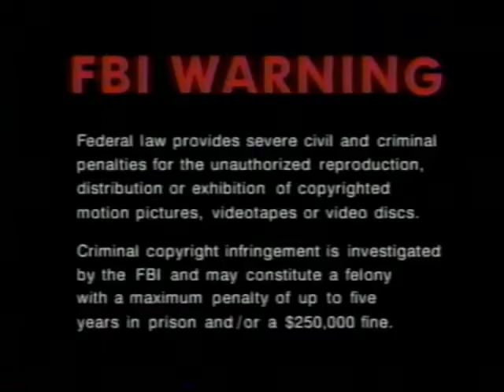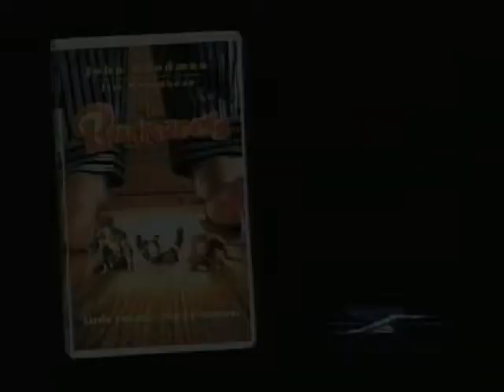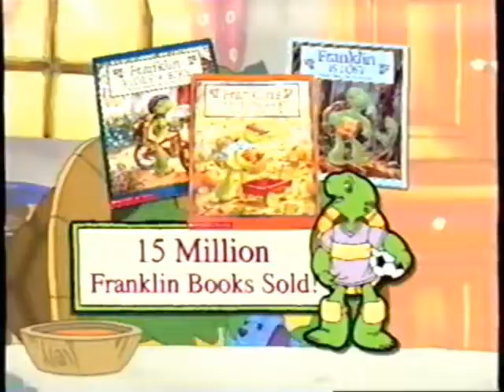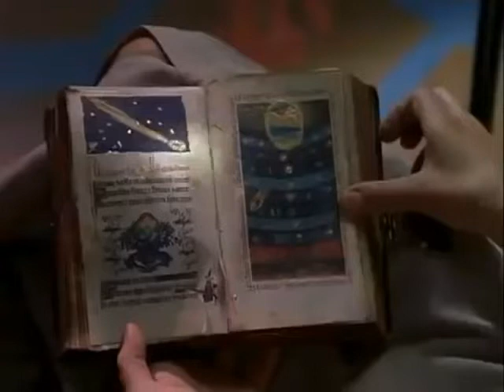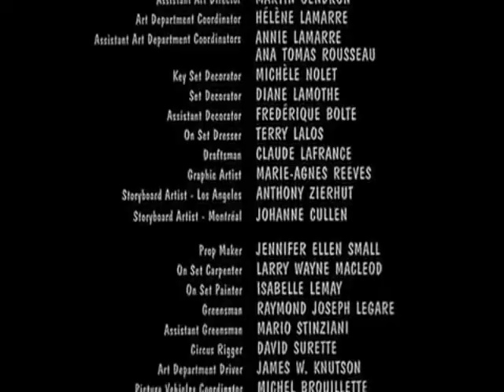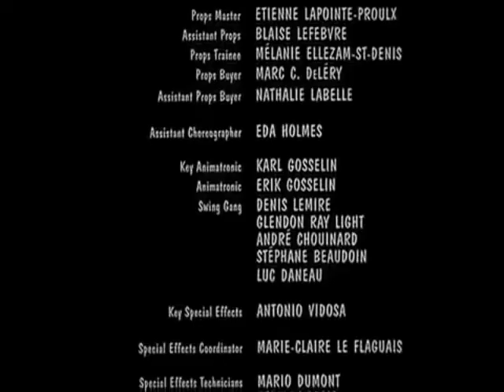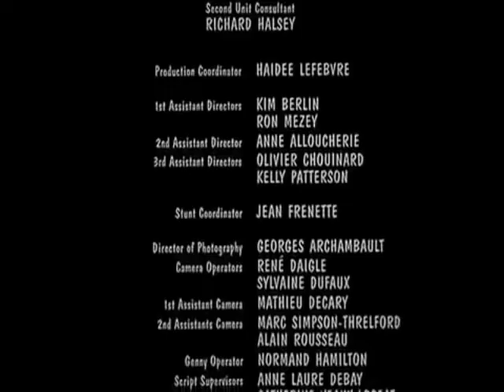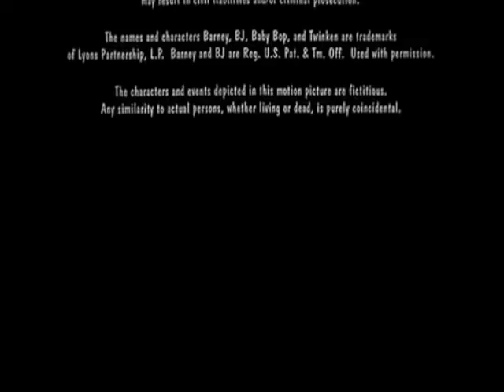Barney's Great Adventure (Full 1998 Polygram Video VHS)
Previews Include:
The Borrowers
Franklin Video Collection
The Busy World Of Richard Scarry Video Collection
Cats
Barney In Outer Space/Barney: It's Time For Counting/Barney's Big Surprise
Barney's Song Magic Banjo Commercial
My Party With Barney Promo
Barney Actimates Promo